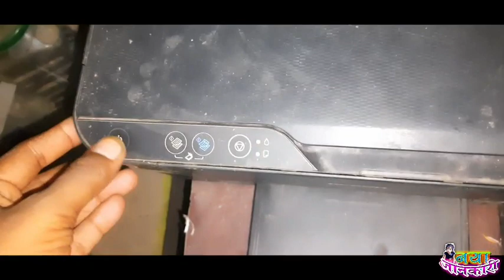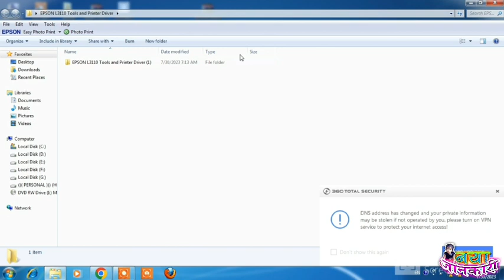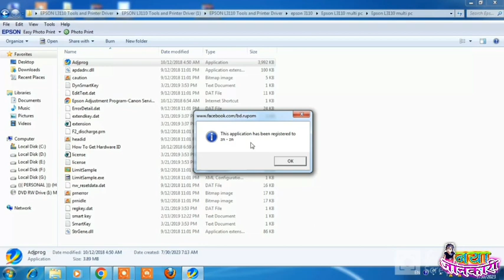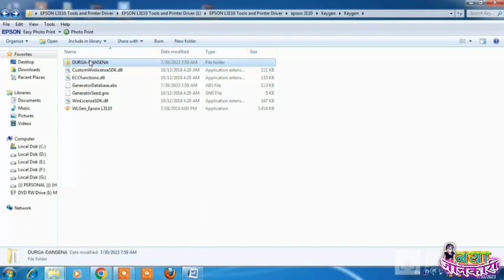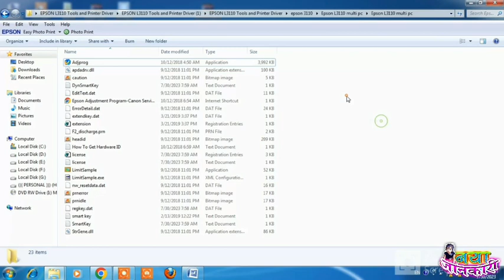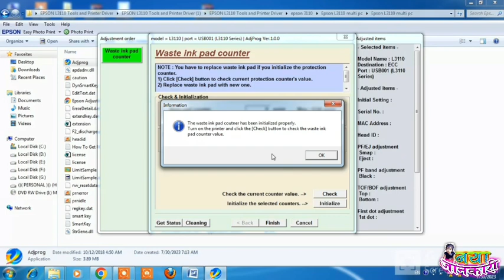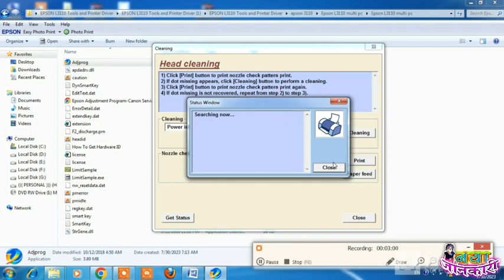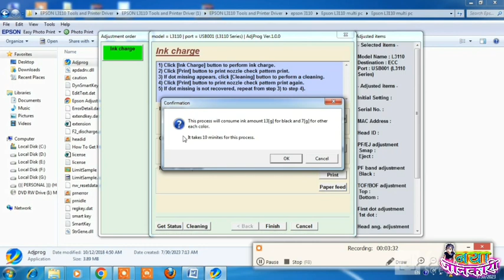Printer Epson L3110 Blinking Red & Power Light Problem Solution ll Epson Resetter Free Download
दोस्तों, इस वीडियो के माध्यसे Epson के L3110 प्रिंटर में या फिर l3100 वाले अन्य series में भी यदि Light Blinking वाला प्रॉब्लम आता है, तो आप बड़े आसानी से इस वीडियो के माध्यम से ठीक कर सकते है, इसके लिए एक Reset वाला सॉफ्टवेयर जरुरी है जिसे आप नीचे से डाउनलोड कर सकते है, तो दोस्तों इस वीडियो को पूरा देखिएगा, धन्यवाद ll

👉 दोस्तों यदि आप छत्तीसगढ़ से है, यदि आप सरकारी नौकरी की तैयारी कर रहे है, यदि आप छत्तीसगढ़ की रोजगार सम्बन्धी हर विभाग में होने वाली भर्तियों को सही समय मे पाने का जरिया ढूंढ रहे है, तो हमारे Youtube चैनल (CG GOVT JOB) को Subscribe जरूर करलें, आप चाहें तो उस चैनल के कोई भी वीडियो में जाकर डिस्क्रिप्शन से Whatsapp Group/Facebook page/Telegram चैनल में Join भी कर सकते है, जहाँ आपको हर सरकारी नौकरियां का Updates मिलते रहेंगे l

cgslogan_photography_reels_compitution_2022-23
₹computer-date-Time-Setting-2022
CG employment registration
details
Rojgaar panjiyan registration form bhare
Renewal rojgar panjiyan kaise karen